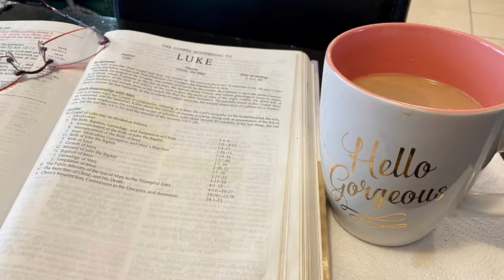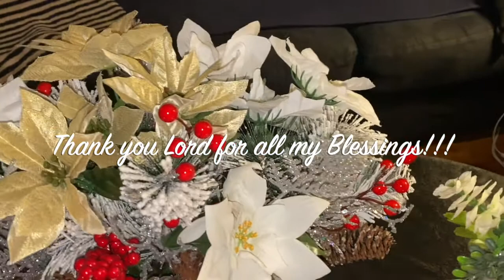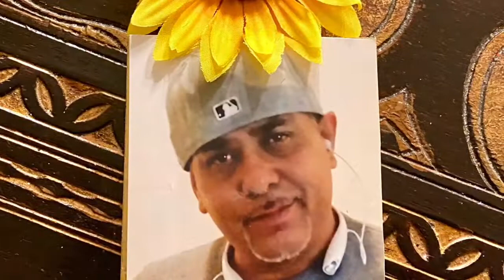THANK YOU GOD Seasonal OPEN Collab, COFFEE TABLE WINTER DECOR!